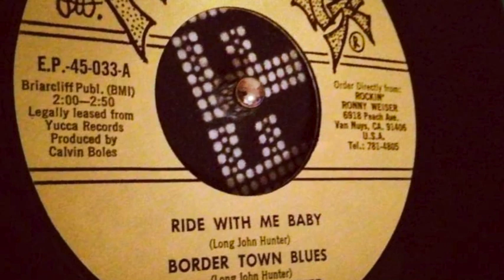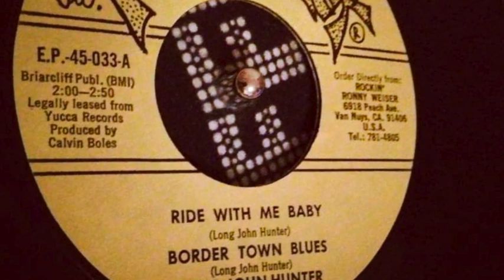Ride With Me Baby - Long John Hunter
Mighty couple of tracks from LJH on this EP